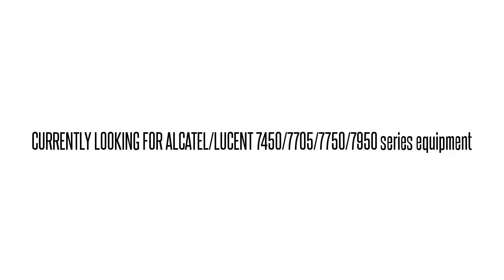3AL48888AC01 SNT2DHJBAA 1648-SM 1648-SM OPT TRMTR